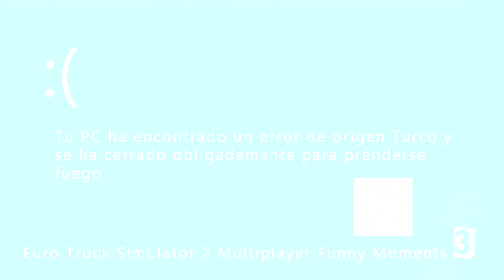Euro Truck Simulator 2 Multiplayer Funny Moments #3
Uno de los momentos más divertidos que transcurren detrás de las cámaras de nuestros camaradas.

No se olviden de subscribirse al canal para ver nuestros convoys en directo los sábados y domingos

* ETS 2 MP idiots on the road - Crash compilation - Funny Moments
(Traffic Jam, Idiots, Crash, Fails & more)